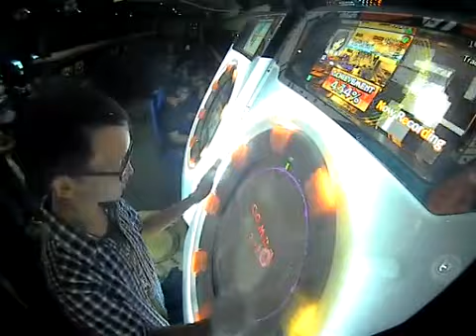【Maimai ORANGE】Y.Maki* Scars of Fauna Master S + FC